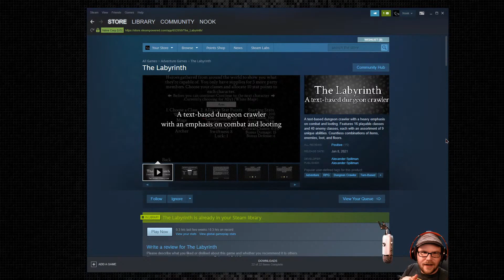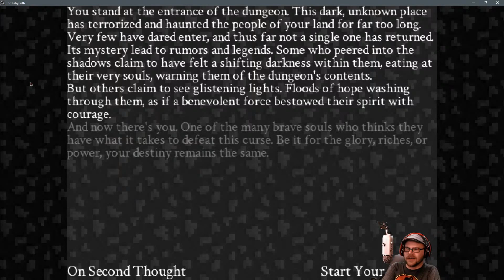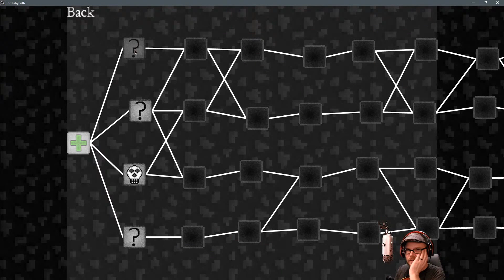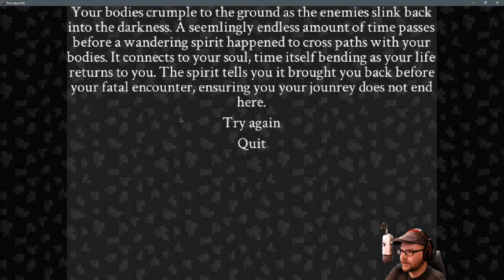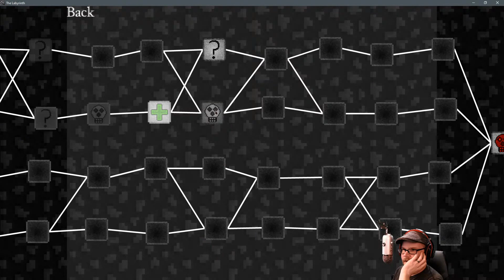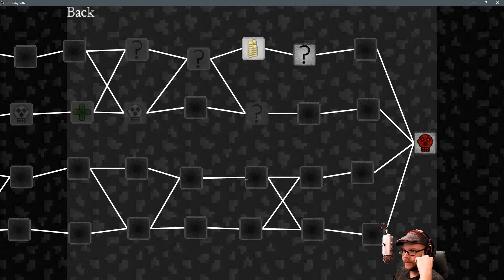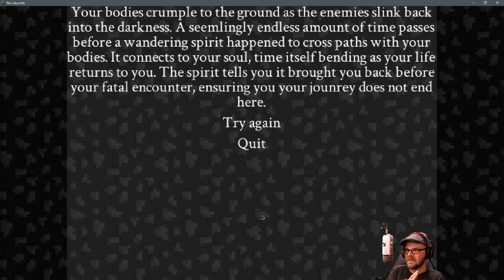The Labyrinth - (Text-Based Dungeon Crawler)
A text-based dungeon crawler with a heavy emphasis on combat and looting. Features 16 playable classes and 40 enemy classes, each with an assortment of 9 unique abilities. Countless combinations of items, enemies, loot, and floors.